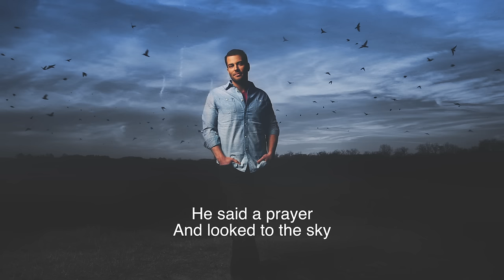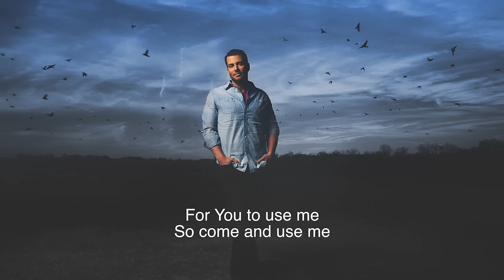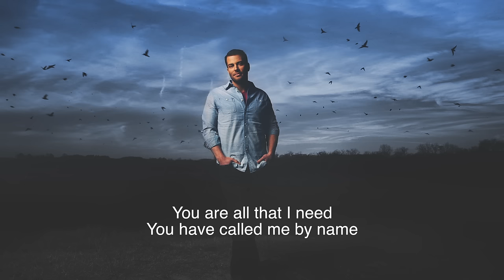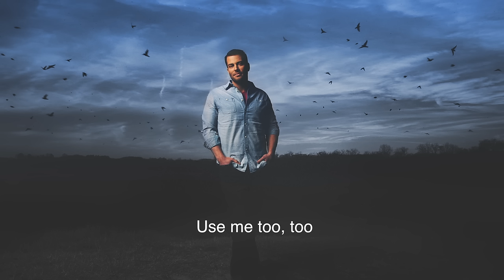Jonny Diaz - Use Me Too (Lyric Video)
Music video by Jonny Diaz performing Use Me Too. (C) 2014 Centricity Music